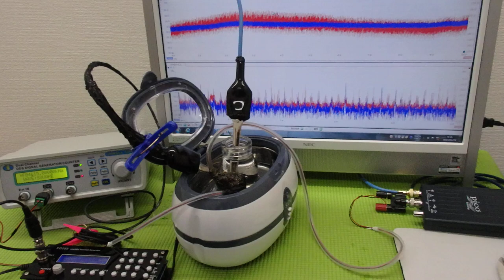メガヘルツの超音波発振制御プローブを利用した実験動画 ultrasonic-labo